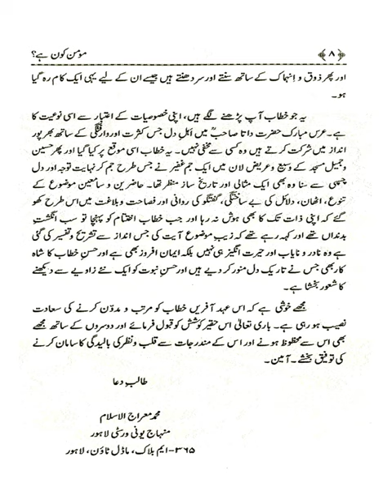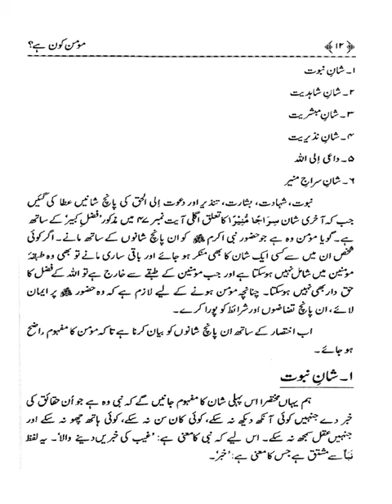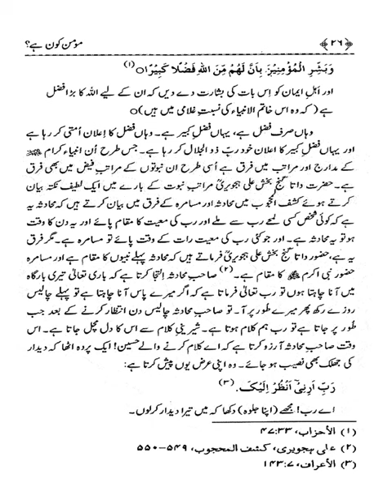Mumain kon hain |Dr Muhammad Tahir ul Qadri| Minhaj ul Quran Book